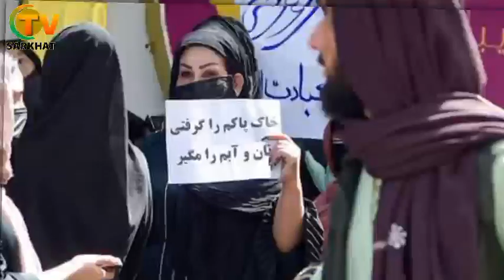پاکستان ته د ملا یعقوب سخت خبرداری د طـ.البانو د عدلیې وزیر ادعا د افغانستان خاوره اشغال ده